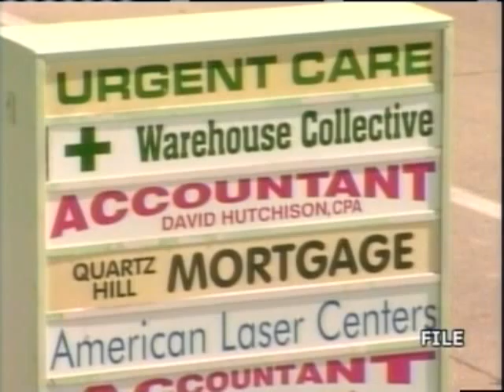medical marijuana, more talk, no action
medical marijuana, more talk, no action makes news